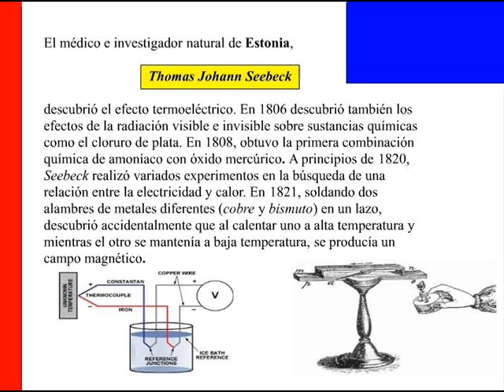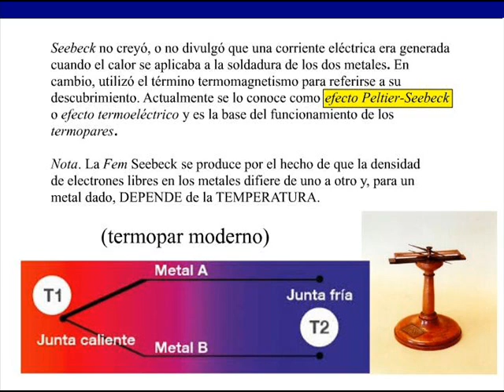THOMAS JOHANN SEEBECK (1770-1831) Historia de la Fisica